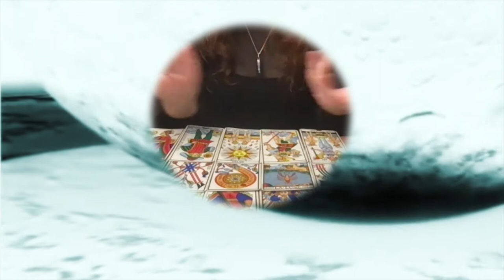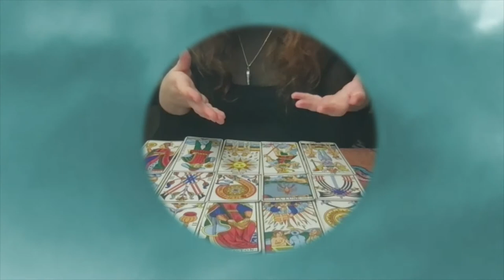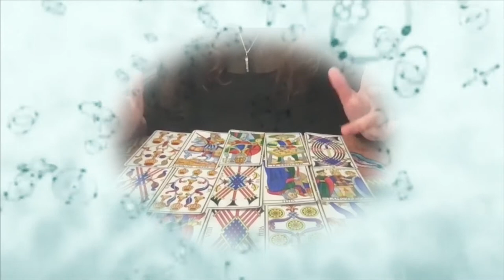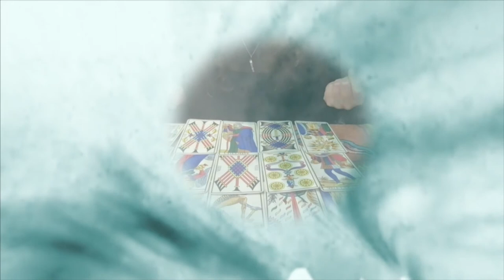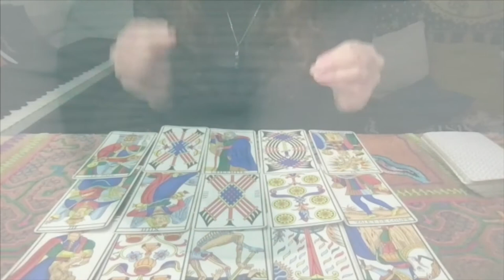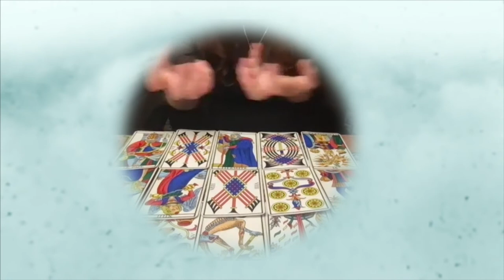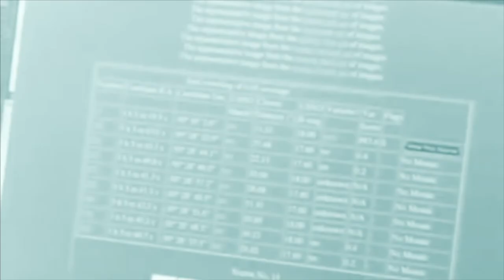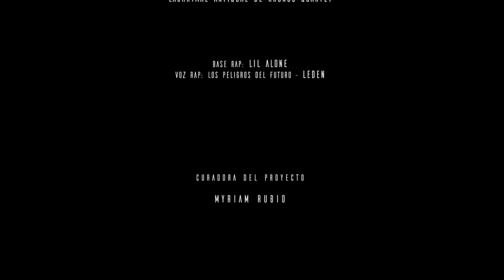Episodi 4: Els perills del futur | Circo Interior Bruto | MACBA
El Circo Interior Bruto (CIB) ha dut a terme un laboratori de creació en el marc de l’exposició "Acció. Una història provisional dels 90", donant com a resultat la sèrie "El futur", composada de vuit episodis. "Els perills del futur" a càrrec de Fran Winberg, és el quart episodi d'aquesta sèrie.

El quart episodi es titula "Els perills del futur" i va a càrrec de Fran Winberg. El futur pot ser perillós. Com es pot saber què vol dir allò que encara no existeix sense pensar-ne malament? Com podem interpretar el futur des de l’adversitat? Es pot parlar de l’adversitat en termes de factors positius? Parlar del futur hauria de ser un descobriment d’allò que ens ha dut fins a aquesta situació, les causes del futur.